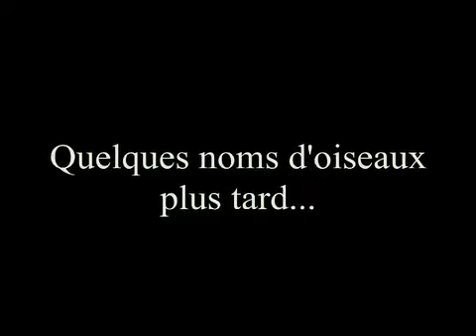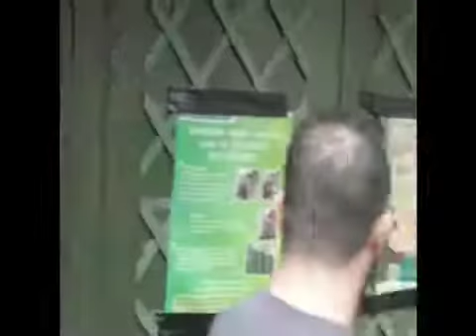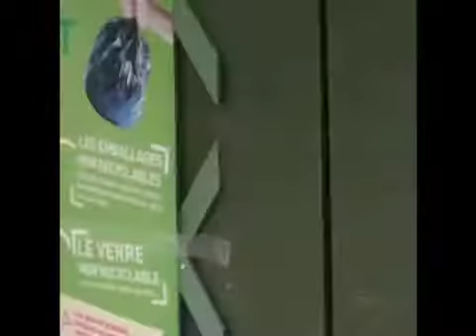Le vélo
Lucie fair, Le vélo